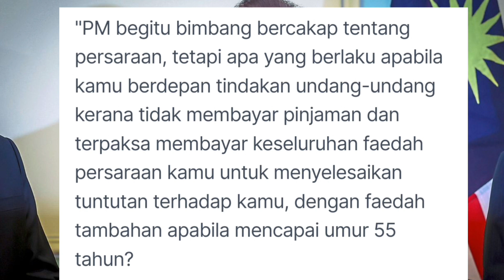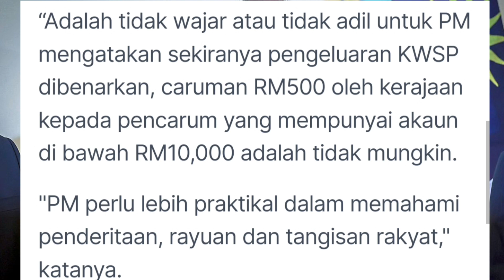PM BEGITU BIMBANG TENTANG PERASAAN RAKYAT